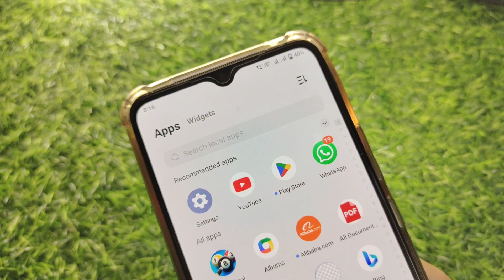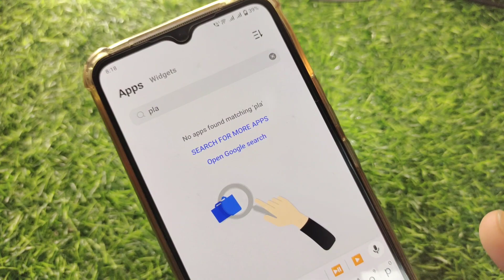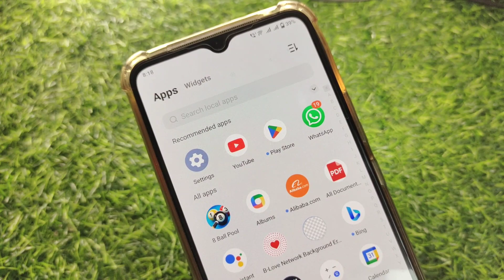Play Store Delete Kaise Kare | Mobile Se Play Store Delete Karne Ka Tarika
in this video I will tell you Play Store Delete Kaise Kare | Mobile Se Play Store Delete Karne Ka Tarika